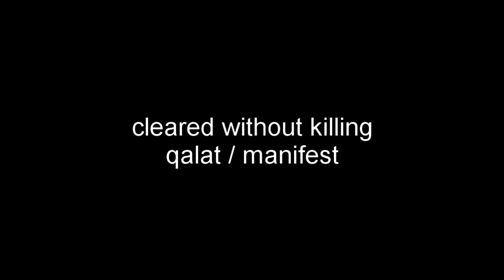(15) sniper ghost warrior contract 2 minimum killing play qalat trainyard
This is a video of a beginner clearing the contracts  in Sniper Ghost Warrior Contracts 2 without killing any enemies other than the targets

Game : Sniper Ghost Warrior Contract 2
Region: Rashida Qalat
Contracts : Acquire the Manifest at Trainyard
Restriction : minimum killing clear

I recorded this video after clearing all the contracts, so I play with almost all the equipment and skills.
Also, I've been having trouble in playing the game several times, so I've been loading the game and retrying. These failed parts are edited out to save video length.
Unlike normal game videos that show the skill level of the controls, this game video shows that even players like me who are bad at controls can clear this game without killing the enemies by devising the steps.

- equipment -
sniper rifle : MSSR 10 (Lobaev Arms DVL-10 M1) with VERRIGO extreme long range optics / special magazine / muzzle brake / carbon barrel / regular bullet / EMP bullet / AP bullet
hand gun (not used) : STEEL 25Z (Walther PPQ Q5 Match)
assault rifle (not used) : MIK-05 (AK-12)
other gadgets (not used)